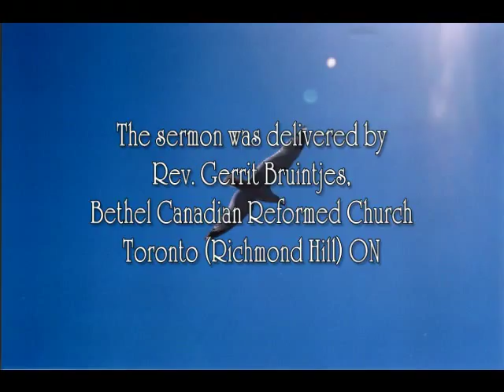Assurance of a New Life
The sermon is based on Hebrews 10: 19 - 25, delivered by Rev. Gerrit Bruintjes, Bethel Canadian Reformed Church, Toronto (Richmond Hill) ON., Word and Spirit Ministries.

The blood of the great High Priest assures us of new life.
1. It gives purity to our plea
2. It gives confidence in our profession
3. It gives purpose to our action